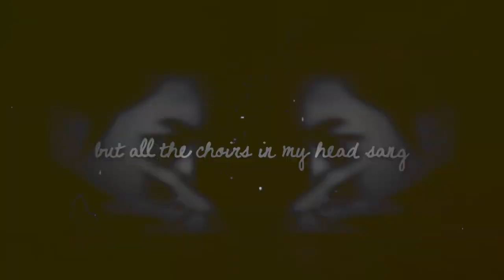kim jongin » breath of life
▴experimenting with a darker editing style! my timing is off on some parts ;w;